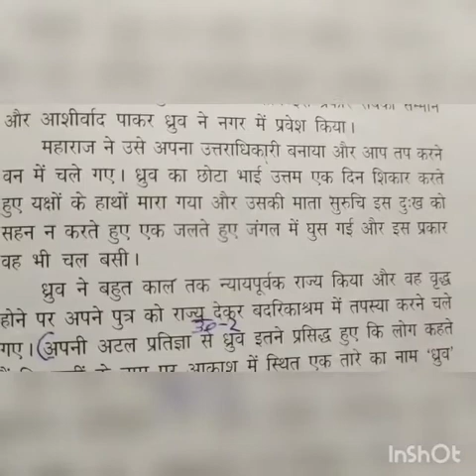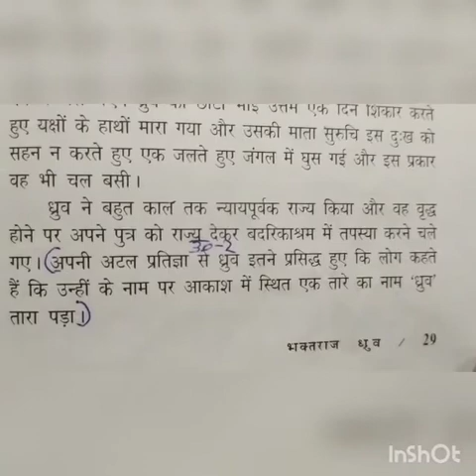Class-6th Subject- Naitik Shiksha Topic L-6 Part Number-3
Class-6th
Subject- Naitik Shiksha
Topic L-6
Part Number-3